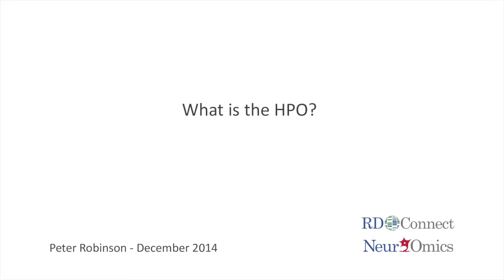What Is the Human Phenotype Ontology?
RD-Connect is an EU-funded scientific infrastructure project - an integrated platform connecting databases, registries, biobanks and clinical bioinformatics for rare disease research. RD-Connect scientific advisory board member, Peter Robinson, talks about the Human Phenotype Ontology (HPO), a system of standardised way of describing disease symptoms, which allows quick comparison of clinical information between patients to speed up research.

This work has received funding from the European Community’s Seventh Framework Programme (FP7/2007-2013) under grant agreement no. 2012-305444.